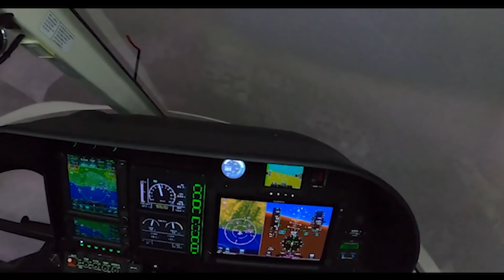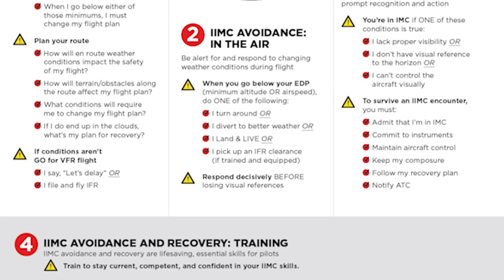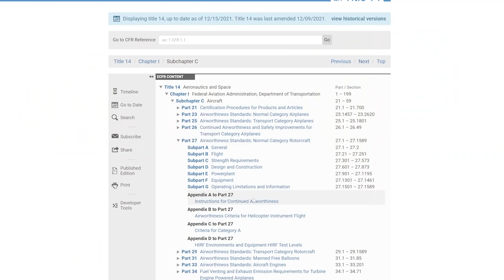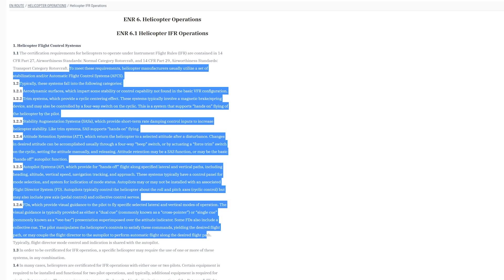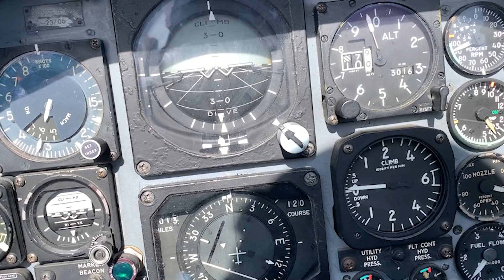A Local Helicopter Crash and 56 Seconds to Live - An Open Discussion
A recent helicopter crash on I-10 over the Bonnet Carre Spillway prompted me to take the 56 Seconds to Live course presented by HAI and the USHST.  But as a newcomer to rotary wing aviation, I've got more questions - an open discussion about safety and inadvertent flight into IMC.  56 Seconds to Live Course